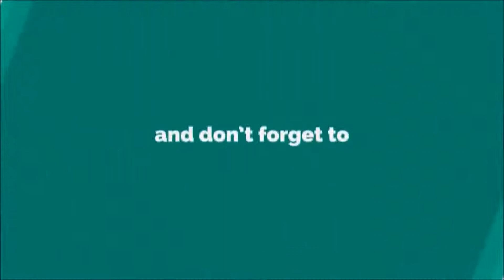Orange Line Metro Lahore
Orange Line is an automated rapid transit system under construction in Lahore, Punjab, Pakistan. When operational in June 2018, the Orange line will become Pakistan's first metro rail line. The Orange line is the first of the three proposed rail lines proposed for the Lahore Metro. The line will span 27.1 km (16.8 mi) with 25.4 km (15.8 mi) elevated and 1.72 km (1.1 mi) underground. The line will be served by 26 stations and is expected to handle 250,000 passenger daily. Though it is frequently mentioned as a part of the wider China Pakistan Economic Corridor, the Orange line is being financed by the Government of Punjab.[6] CRRC Zhuzhou Locomotive rolled out the first of 27 trains for the metro on 16 May 2017. Recently numerous successful trials have been ran.